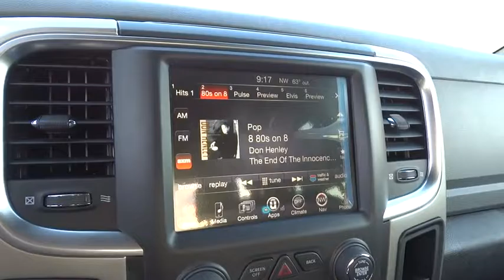2017 Ram 1500 Beckley, Lewisburg, Princeton, Charleston, Summersville, WV 6449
2017 Ram 1500
2017 Ram 1500 Big Horn - Stock#: 6449 - VIN#: 1C6RR7GT2HS529852

Function has never had a more impressive form. The exterior of the Ram 1500 is re-engineered to look and perform better. With active aerodynamics and an upgraded front fascia, it's both beautiful and powerful. Available RamBox Cargo Management System offers lockable, lighted, drainable storage - perfect for storing tools, gear, and beverages. With new fabrics and leather trim choices for seats the interior of the Ram 1500 feels as good as it looks. From the displays to the stitching, it's the most sophisticated Ram Truck experience yet. With the Uconnect Access System, your truck can do double duty as a mobile office or entertainment center. The available 8.4-inch touchscreen offers available features like interior climate control and 3-D terrain maps. Bluetooth wireless connectivity, voice command, and steering wheel-mounted buttons mean you're always in complete control. Whether it's the legendary power of a 5.7L HEMI V8, the potent and efficient 3.6L Pentastar V6 with Best-in-Class fuel economy, or the 3.0L EcoDiesel V6 with exceptional torque and best fuel economy of any full-size pickup, there is an engine configuration right for you. Ram 1500 is the only light-duty truck in the U.S. with an available eight-speed transmission offering superior acceleration in low gears. Pair that with a 4-corner air suspension that keeps heavy loads level and you'll keep your payload on the right road. Dynamic front crumple zones and side-impact door beams help absorb impact forces from every angle. Ram 1500 side occupant protection system includes side-curtain airbags and side-impact door beams.
ANTI-SPIN DIFFERENTIAL REAR AXLE,ENGINE: 5.7L V8 HEMI MDS VVT  -inc: Electronically Controlled Throttle  Hemi Badge  Next Generation Engine Controller  GVWR: 6 900 lbs  Heavy Duty Engine Cooling  Heavy Duty Transmission Oil Cooler  Engine Oil Heat Exchanger,FLAME RED CLEARCOAT,MANUFACTURER'S STATEMENT OF ORIGIN,QUICK ORDER PACKAGE 27S BIG HORN  -inc: Engine: 5.7L V8 HEMI MDS VVT  Transmission: 8-Speed Automatic (8HP70)  Steering Wheel Mounted Audio Controls  Sun Visors w/Illuminated Vanity Mirrors  Glove Box Lamp  Full Size Temporary Use Spare Tire  Underhood Lamp  Big Horn Badge  Leather Wrapped Steering Wheel  Bright/Bright Billets Grille  LED Bed Lighting  Overhead Console w/Garage Dr Opener  Universal Garage Door Opener  Dual Rear Exhaust w/Bright Tips  ParkSense Front/Rear Park Assist System  Electroluminescent Instrument Cluster  Exterior Mirrors Courtesy Lamps  Auto Dim Exterior Mirrors  Big Horn Regional Package  Exterior Mirrors w/Supplemental Signals  Rear Dome w/On/Off Switch Lamp  Power Heated Fold-Away Mirrors  Electric Shift On Demand Transfer Case  Air Conditioning ATC w/Dual Zone Control  Rear View Auto Dim Mirror  Remote Start System  Power-Folding Mirrors  Security Alarm  Nav-Capable! See Dealer for Details  6 Month Trial (Registration Required) (X9J)  Uconnect Access  8.4,RADIO: UCONNECT 8.4 NAV  -inc: SIRIUSXM Travel Link  5-Year SIRIUSXM Travel Link Service  5-Year SIRIUSXM Traffic Service  1 Year Trial (Registration Required)  HD Radio  For Details Visit DriveUconnect.com  GPS Navigation  Uconnect Access  8.4  Touchscreen Display  Uconnect Access 1 Year Trial (Registration Req.)  SIRIUSXM Traffic,SPRAY IN BEDLINER,TRANSMISSION: 8-SPEED AUTOMATIC (8HP70)